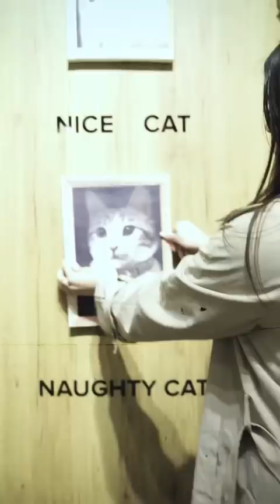يوم كامل مع ١٠٠ قطة….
اكبس على الsubscribe و شكرا على
المشاهدة 🫶🏻💃